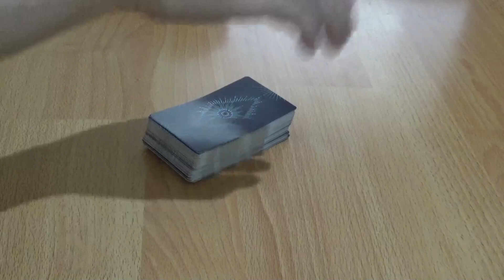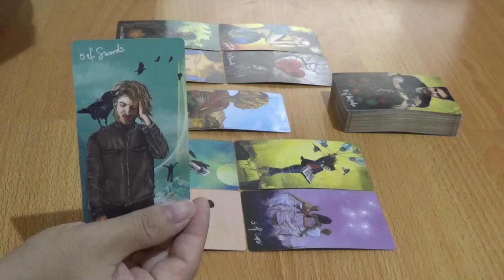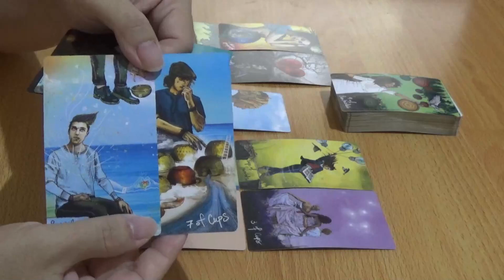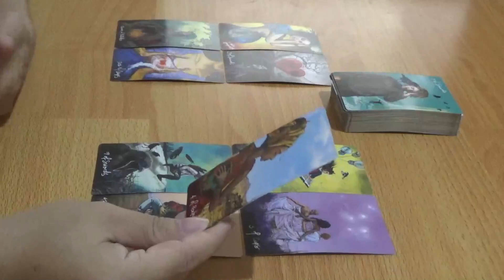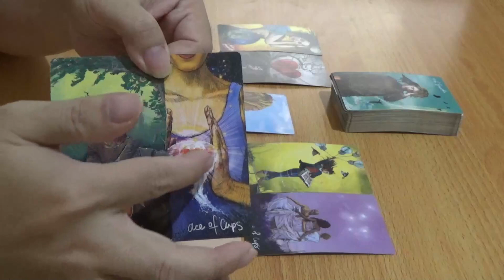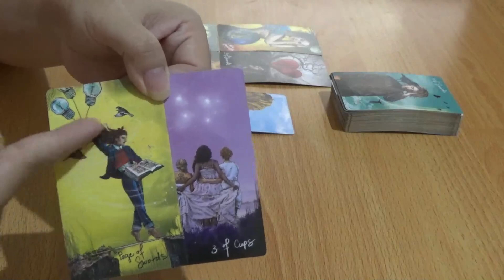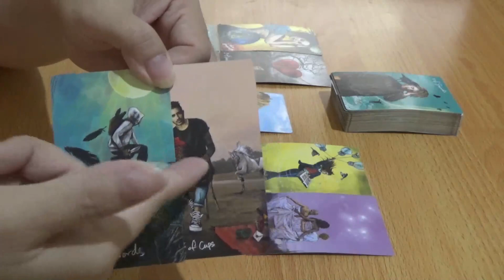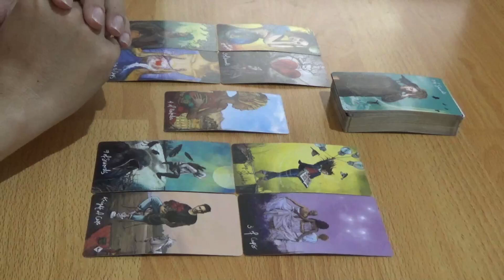Asmara Zodiak Pisces 7 - 13 November 2022